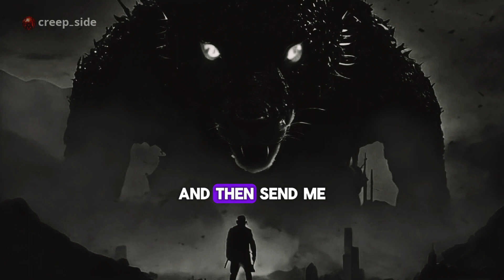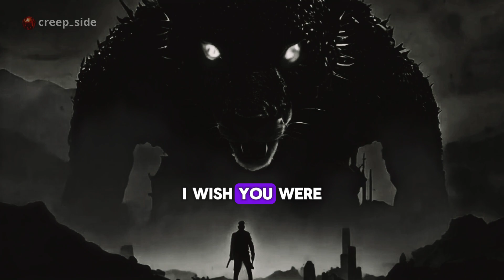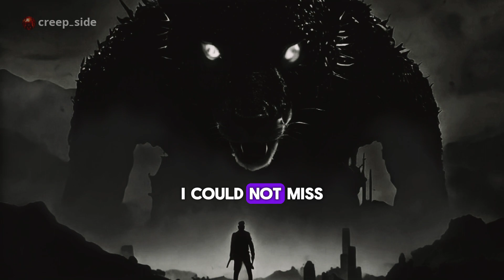Black Hound of Death - Chapter 4 Audiobook | Horror Story | The Hound Of Satan | Horror Podcast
Darkness howls. Fear bites deep.  Dive into Chapter 4 of the chilling audiobook, Black Hound of Death, where the line between myth and reality blurs.